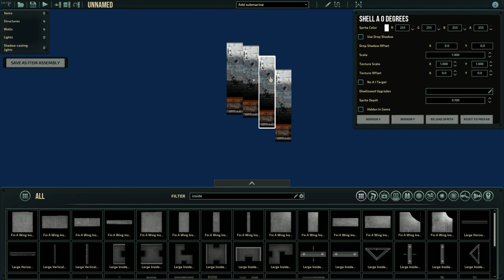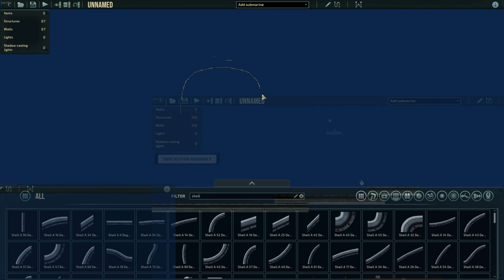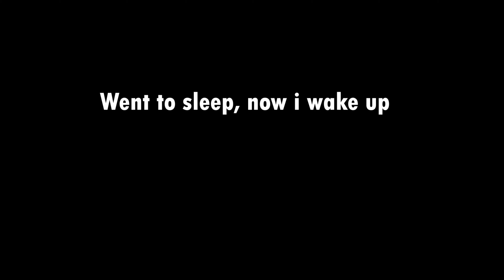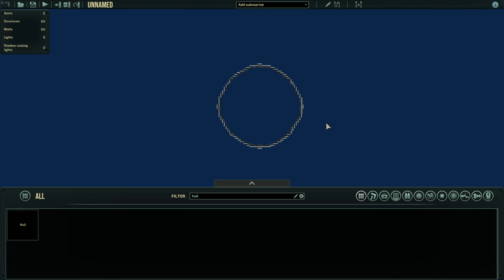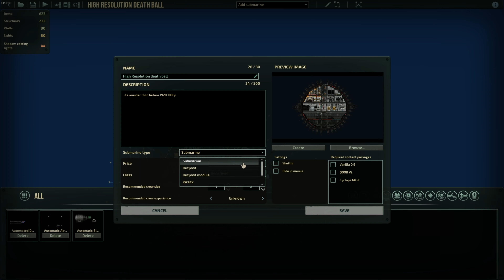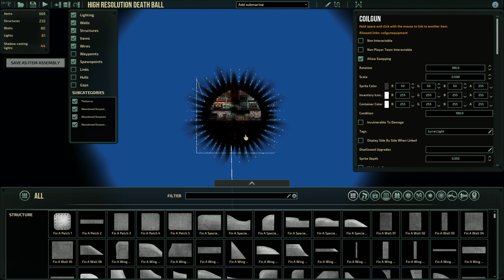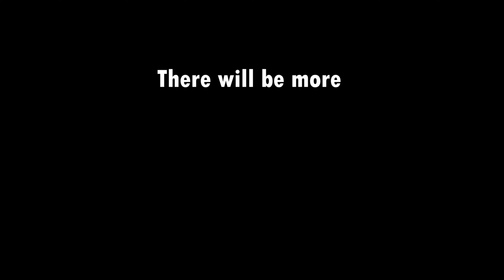Barotrauma - High Resolution Death ball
I did it, its round :D